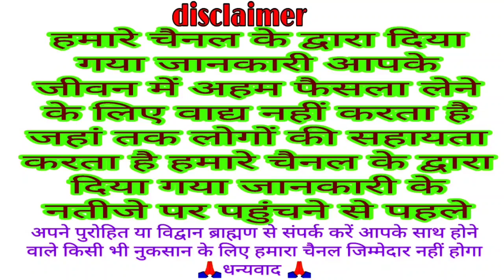आज का पंचांग 25 मई 2022 || आज की शुभ चौघड़िया मुहूर्त || Dainik panchang || today choghadiya muhurat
Dainik panchang
panchang
aaj ka Shubh chaughadiya muhurt
chaughadiya muhurt
today Yatra
aaj ka Vrat
muhurt
Shubh Din
 Panchangam
 Aaj Ka Panchang 25 mai 2022
 ShubhChoghadiya
 online panchangam
 panchang in hindi
 shubh panchang
Indian calendar
panchang today
today’s panchang
TodayPanchang
25 मई 2022 Panchang
आज का पंचांग 25 मई 2022 || आज की शुभ चौघड़िया मुहूर्त || Dainik panchang || today choghadiya
Dainik panchang
Aaj ka panchang
Panchang
Today Shubh chaughadiya muhurt
Chaughadiya muhurt
Today choghadiya
Chaughadiya
Muhurt
Aaj ka choghadiya 25 mai 2022 का चौघाड़िया | शुभ मुहूर्त | राहुकाल  Choghadiya
 choghadiya
Aaj ka panchang Mai 2022